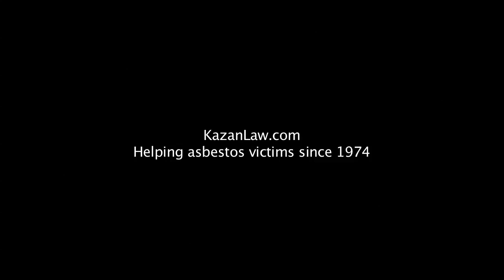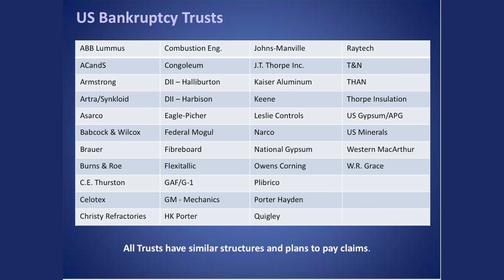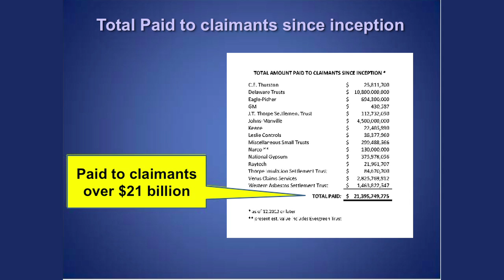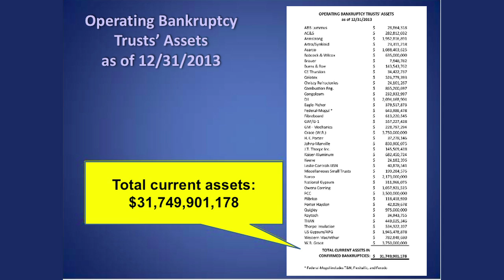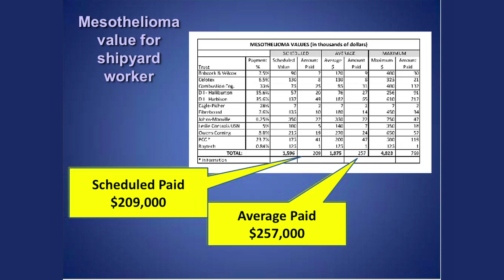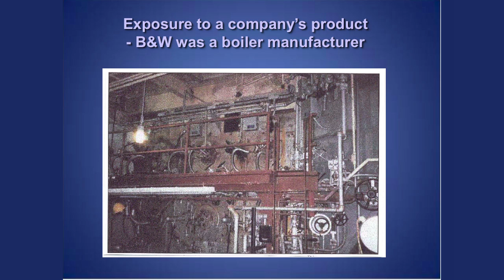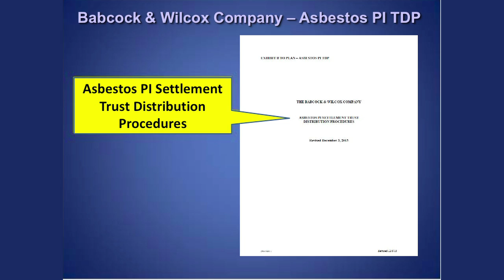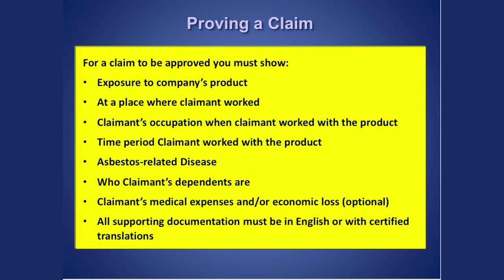U.S. Asbestos Bankruptcy Trusts Explained by Steven Kazan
- Steven Kazan, managing partner of Kazan Law, was asked to give an oral presentation on changes in the U.S. asbestos bankruptcy trust fund system at the 2014 conference of the International Mesothelioma Interest Group (iMig) in Cape Town, South Africa. In Steven's presentation you will learn about the asbestos bankruptcy trusts, their current assets, mesothelioma claim values, how to file an asbestos trust claim and more.